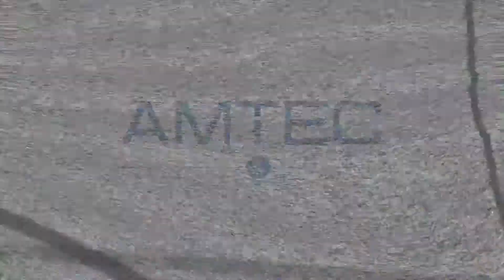InfinitySet 2.0, the most advanced virtual set solution - AMTEC interview at NAB 2015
Our Commercial Director explains the key features of InfinitySet, the most advanced virtual set solution.This interview was done by Amtec, mexican company with more than 22 years of experience providing tech solutions

Check out our award-winning 3D graphics, augmented reality and virtual set solutions for broadcast and film production, and much more from us,